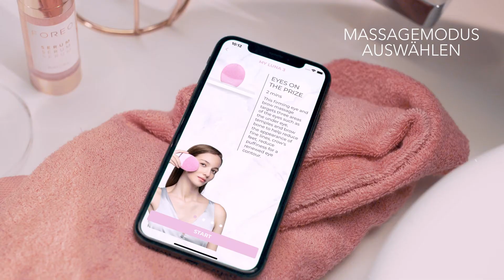Foreo - Luna 3 Life Style